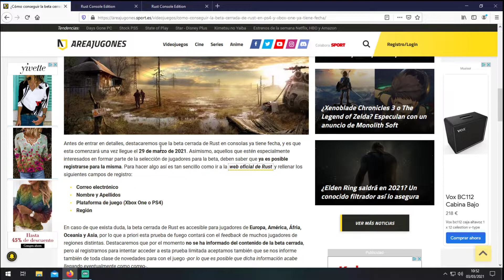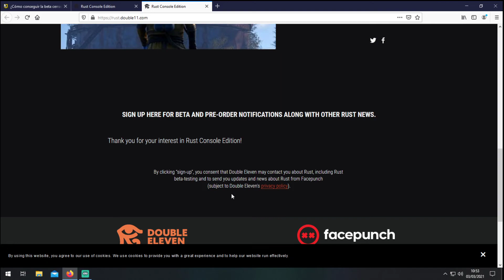BETA CERRADA DE RUST EN PS4 Y XBOX ONE ¿CÓMO ACCEDO? - RUST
Hola, soy Kresgar y hago stream mayormente de Genshin Impact pero también juego a otros juegos como, Warzone, Apex, Fortnite, The Forest, Cold War...
Espero que les guste mucho el directo y recuerdeeen les quiero mucho!!❤️❤️